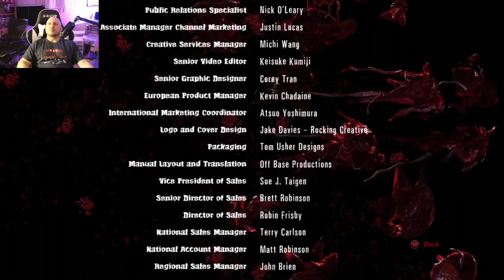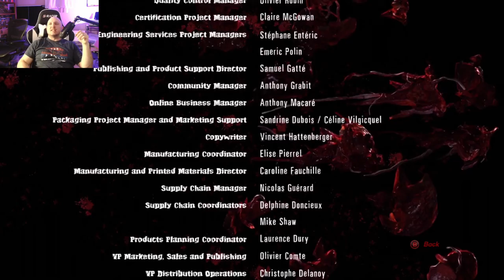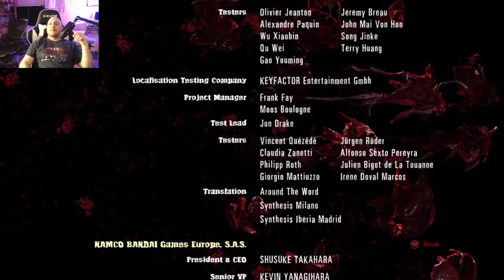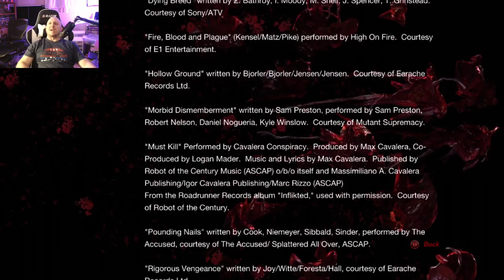Splatterhouse 2010 (Xbox 360) | Longplay | Final Part: Rescue Jenny!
This game is a complete re-imagining of the class Splatterhouse game of the 1980s.  Splatterhouse 2010 is brutal, gory, and packed with action.  I appreciated the cool intro and constant quipping of the terror mask during the beginning segments of this title.